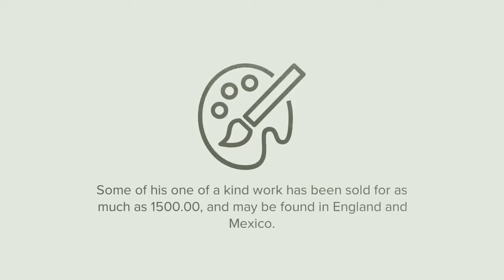The Art Of Dr Rave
Keith Hill (Dr. Rave) born in Greensboro North Carolina on August 24th 1968 to supportive and very caring southern family. Before graduating from Dudley high school Mr. Hill became the very first African American Chairman of the Greensboro Youth Council. While also serving as Vice President of Junior Achievment for Dudley high school.